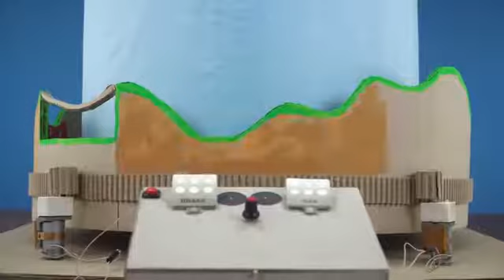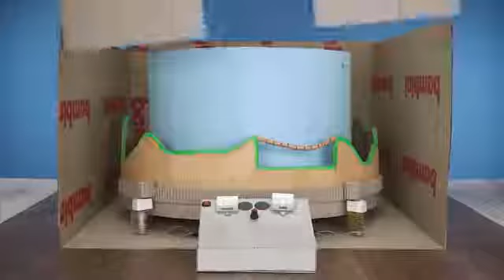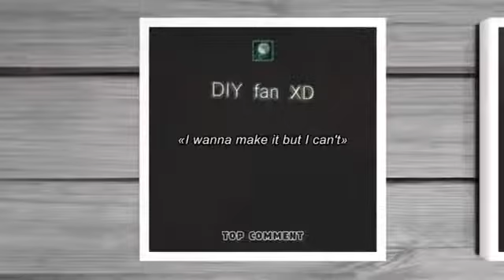hill climb car board racing car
# racing car#